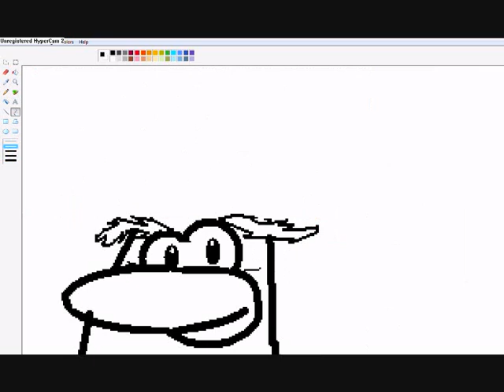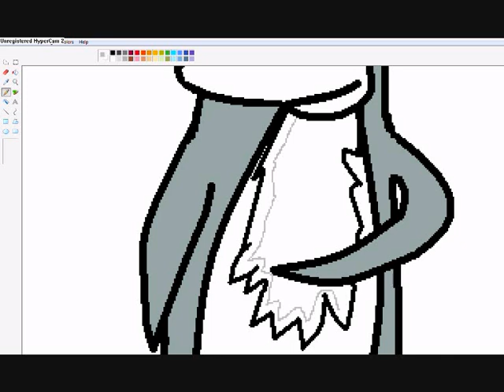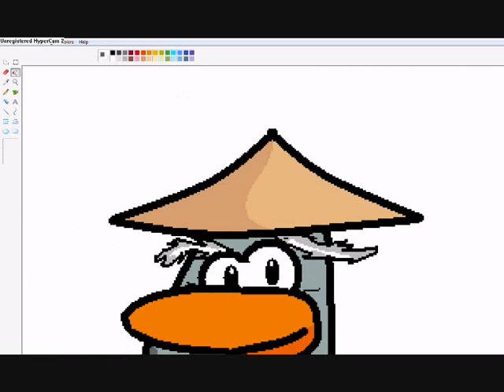How to Draw Sensei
Sub Me!